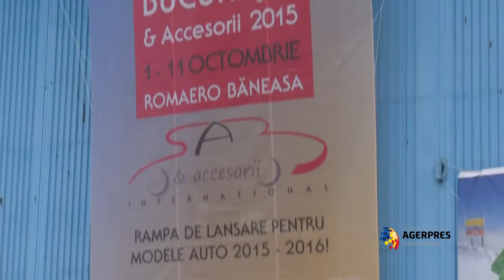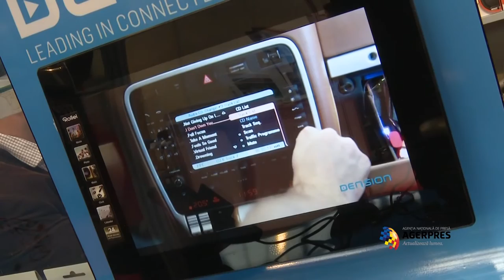Deschiderea SAB 2015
Un număr de 7 automobile sosite direct de la Frankfurt vor fi prezentate, în premieră națională, în cadrul celei de-a XIII-a ediții a Salonului Auto București & Accesorii (SAB 2015), eveniment care se desfășoară în perioada 1-11 octombrie la Romaero Băneasa, pe suprafață de 4.000 de metri pătrați